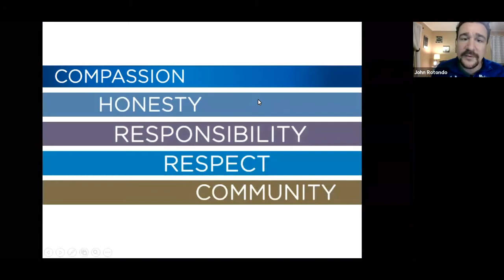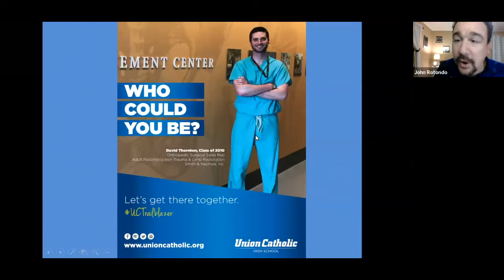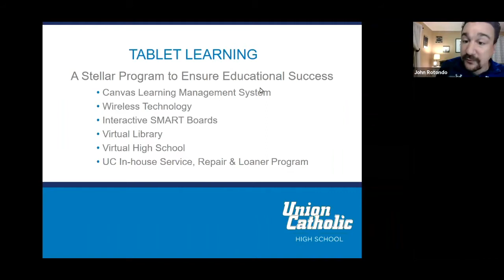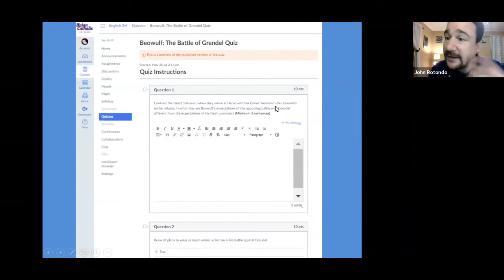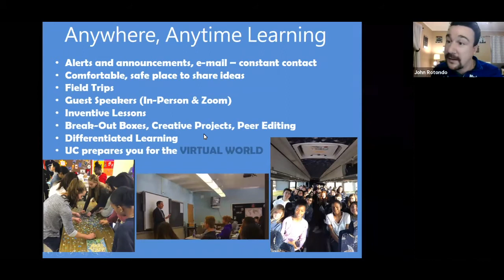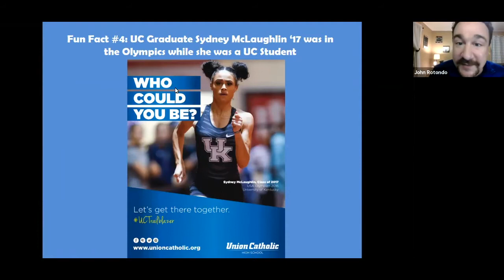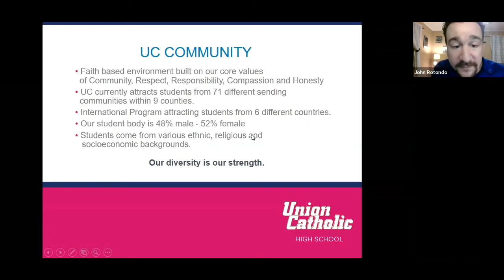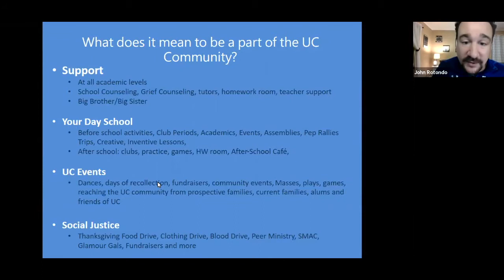Benefits of a UC Education